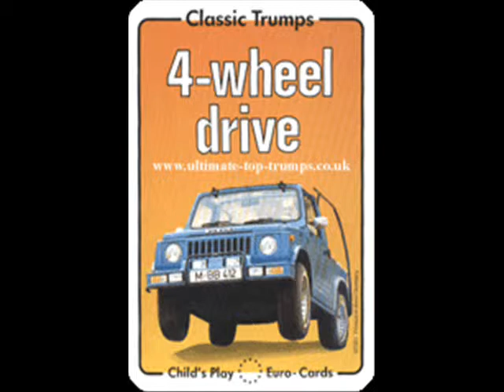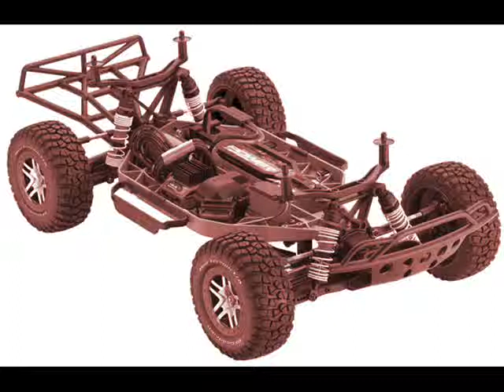4 WHEEL DRIVE by Nick108